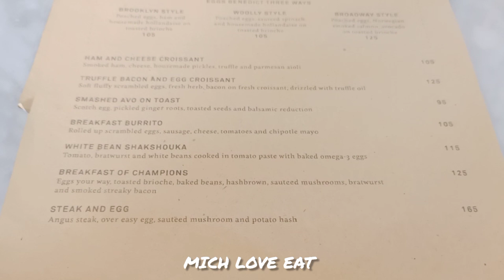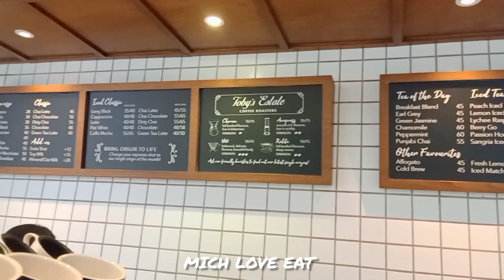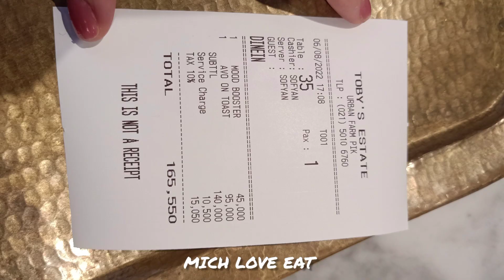MUKBANG AT TOBY'S ESTATE SMASHED AVOCADO TOAST, CARROT ORANGE YAKULT JUICE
Music Copyright:
All I Want (From "High School Musical)